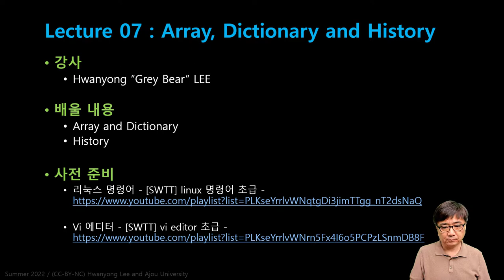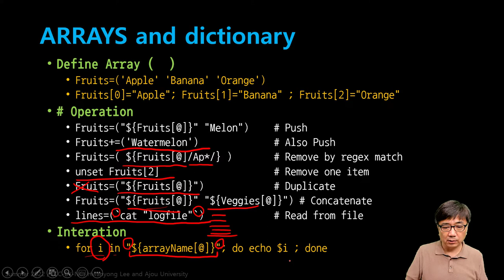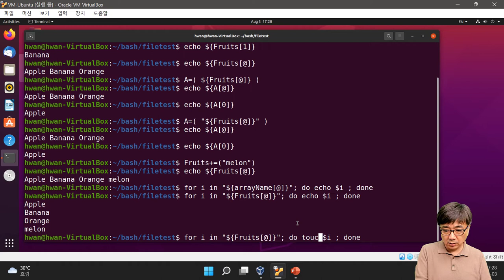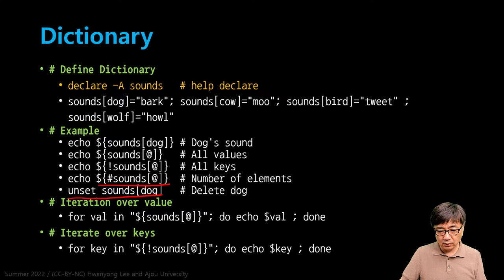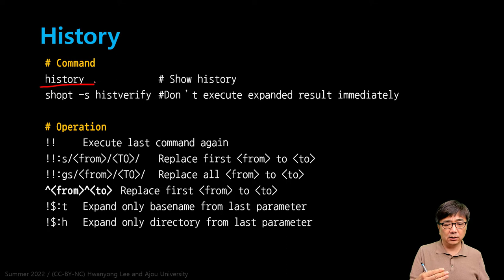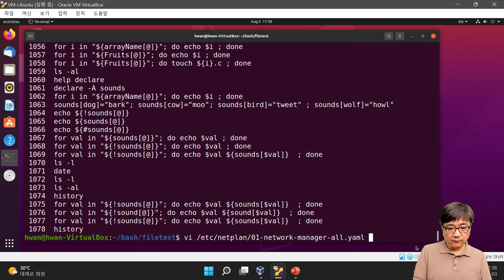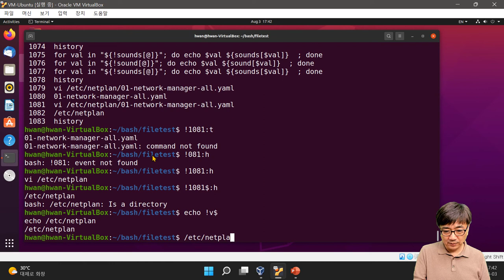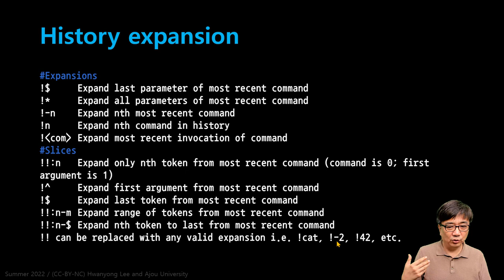[SWTT] Bash 기초편 07 - Array, Dictionary, History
Array, Dictionary, History